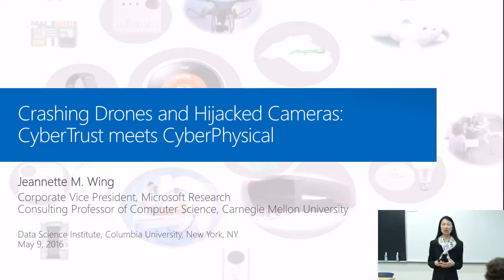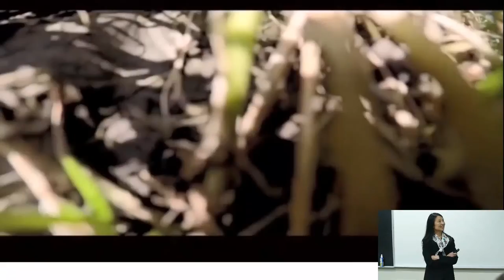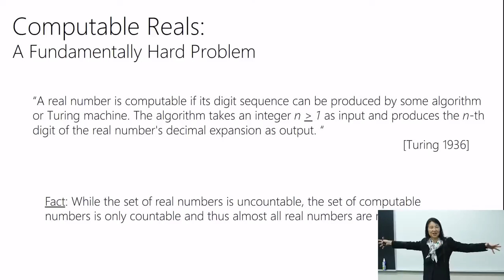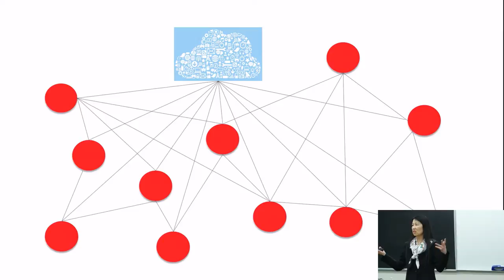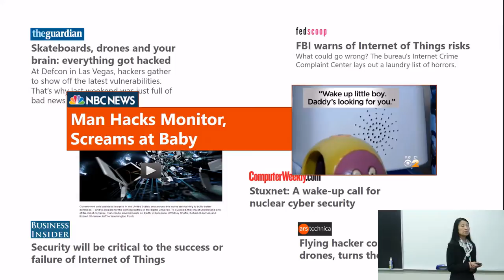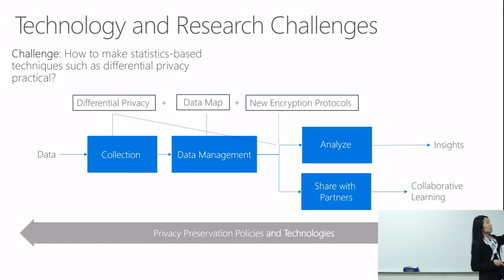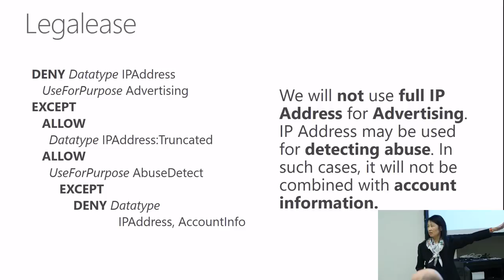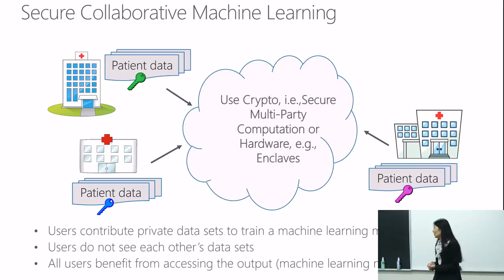Jeannette Wing, Data Science Institute Colloquium Series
Jeannette Wing
Corporate Vice President | Microsoft Research

Title: Crashing Drones and Hijacked Cameras: CyberTrust Meets CyberPhysical

ABSTRACT: Cyber-physical systems are engineered systems that require tight conjoining of and coordination between the computational (discrete) and the physical (continuous). Cyber-physical systems are rapidly penetrating every aspect of our lives, with potential impact on sectors critical to national security and competitiveness, including aerospace, automotive, chemical production, civil infrastructure, energy, finance, healthcare, manufacturing, materials, and transportation. As these systems fulfill the promise of the Internet of Things, smart cities, household robots, and personalized medicine, we need to ensure they are trustworthy: reliable, secure, and privacy-preserving. This talk will look at cyber-physical systems from the lens of trustworthy computing. Throughout my talk, I will raise research challenges for how to make cyber-physical systems trustworthy, with a special emphasis on privacy.